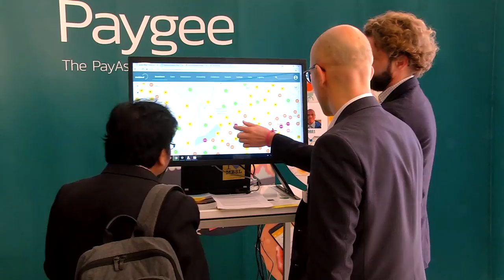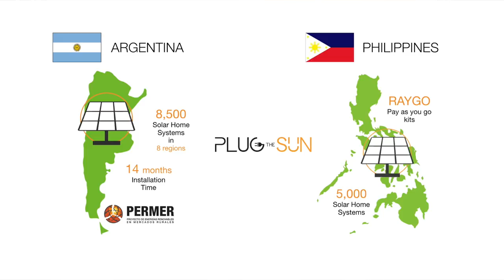Michele Scandellari on Enerray's new landmark solar PV projects in Egypt totaling 116 MW